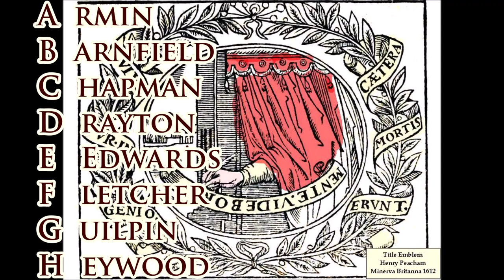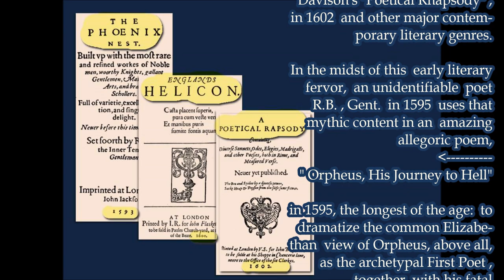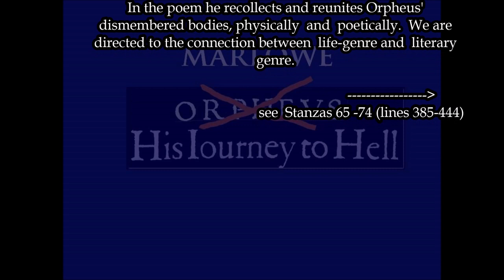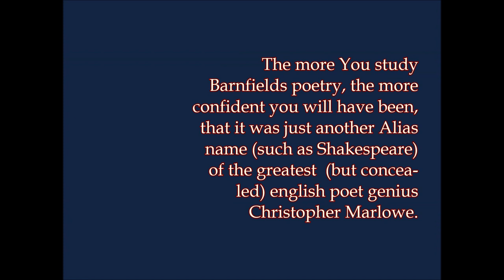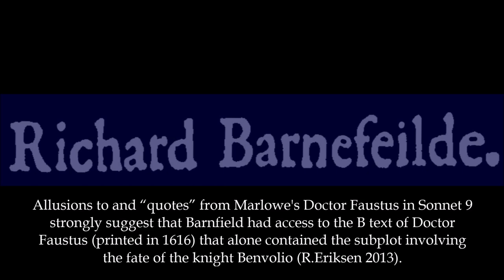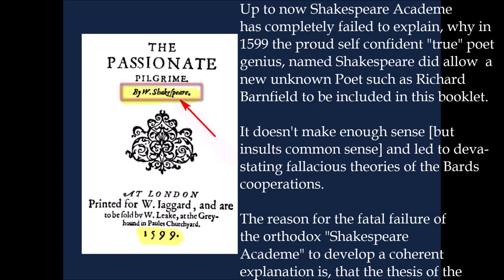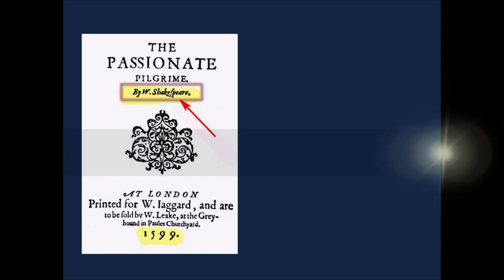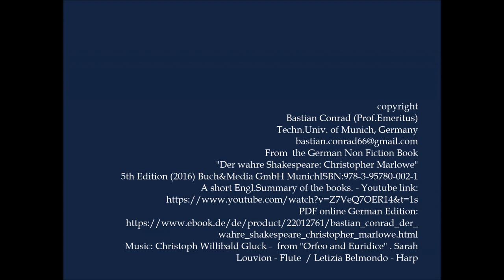Barnfield and Shakespeare: Why irrevocable pseudonyms of the true poet genius: Christopher Marlowe?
A hidden or concealed reality: Richard Barnfields  poems , without exception,  are from a single author, i.e. from concealed poet genius Christopher Marlowe, who wrote under pseudonyms, such as Barnfield, Shakespeare  and others.